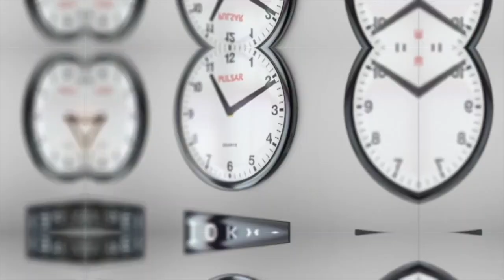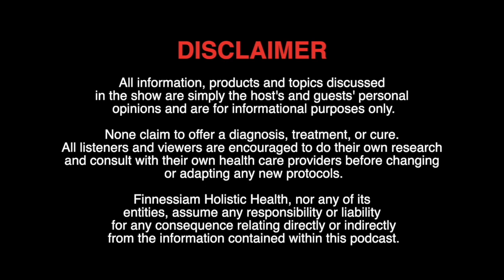#26 Empowering Women to Become Extraordinary with Guest Kami Guildner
Wendie was honoured to welcome Kami Guildner as guest this week who is a wonderful Extraordinary woman in her own right. A Certified Equine Guided Educator and business coach, Kami chats about how she stepped into her purpose and is helping women around the world step into theirs.
A great coffee time chat,so listen in as you'll want to get to know this fabulous lady if you are embarking on your own entrepreneurial journey and need help taking that leap of faith , or indeed a coach.
You can also purchase Kami's book; Firedancer: Your Spiral Journey to a Life of Passion and Purpose: Guildner, Kami: 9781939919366: Books - Amazon.ca and Pony Ponderings Inspirational Cards;  Pony Ponderings Inspiration Cards: Kami Guildner: 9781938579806: Amazon.com: Books